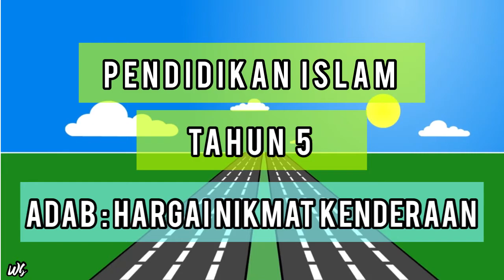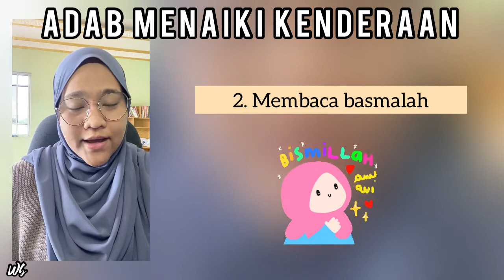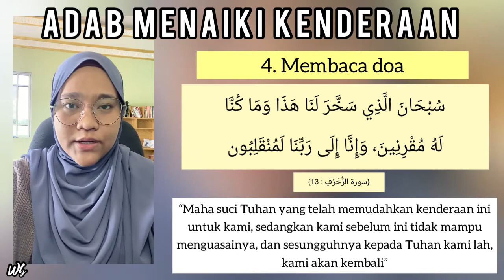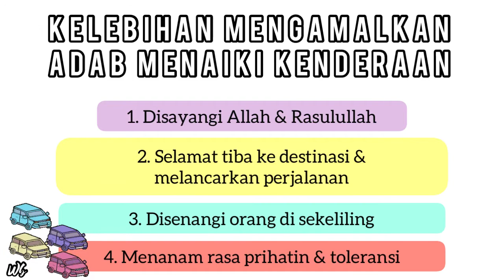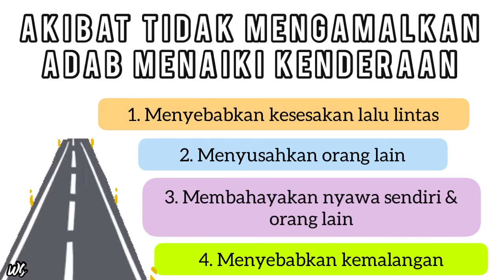Hargai Nikmat Kenderaan | Adab Menaiki Kenderaan | Pendidikan Islam Tahun 5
Rujukan : Buku Teks Pendidikan Islam Tahun 5
Gambar kenderaan : Google
Lagu Doa Kenderaan : KPM